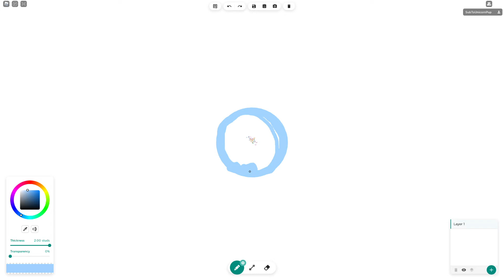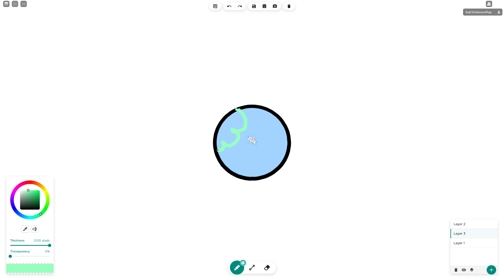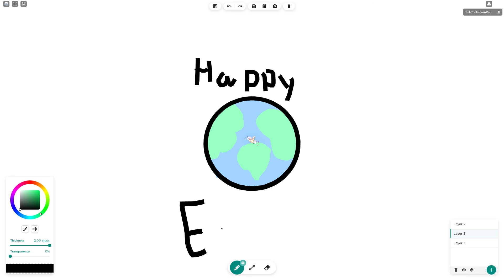Happy Earth Day :D 🌍